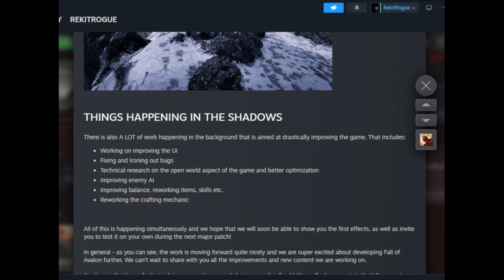Tainted Grail The Fall of Avalon Final Review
I wish the devs all the best as this game continues to develop. I hope that you enjoyed the Avalon series as much as I enjoyed making it. I'm looking forward to see this game upon release day. Thank you for being here friends.